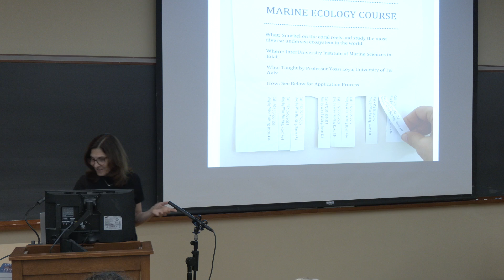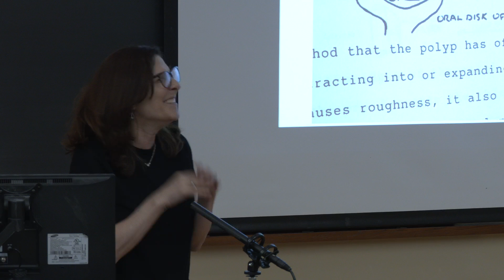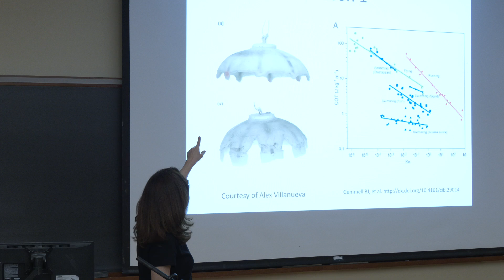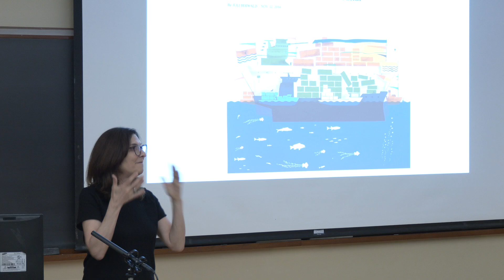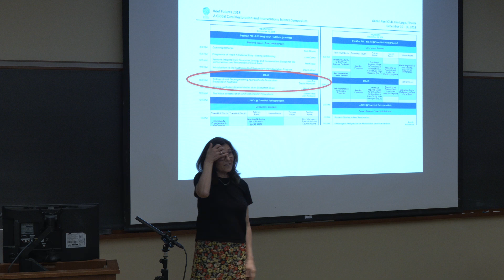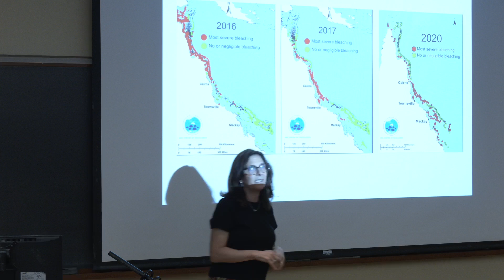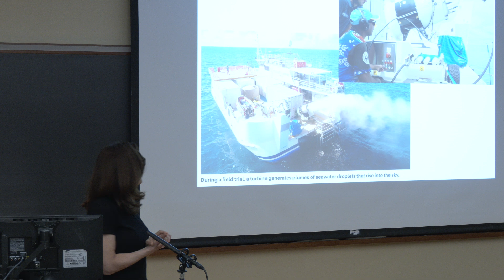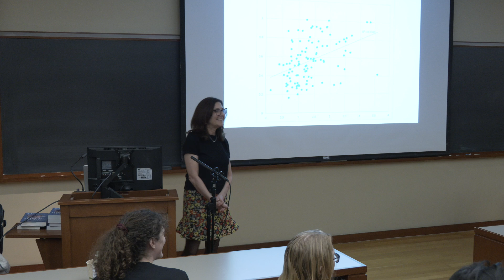What Started in the Flow Tank Beneath Pratt Gym: Lessons from Corals and Jellyfish Juli Berwald ’89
What Started in the Flow Tank Beneath Pratt Gym: Lessons from Corals and Jellyfish, presented by Juli Berwald Ph.D. ’89. She will share how her time at Amherst launched a lifelong love of the oceans and will provide reflections, thoughts, and insights from her two recent books, Spineless, about jellyfish, and Life on the Rocks, about corals.

Juli was a math major who discovered a love of the sea during a junior year study abroad program. Hoping to study coral, she set up mildly successful experiments in a long-defunct flow tank under the Pratt gym floor. She eventually earned a doctorate, studying satellite imagery of the ocean and then became a math and science textbook writer in landlocked Austin, Texas. The jellyfish brought her back to the sea, and she published a science/memoir Spineless: The Science of Jellyfish and the Art of Growing a Backbone. Her next book, Life on the Rocks: Building a Future for Coral Reefs, was a finalist for the L.A. Times Book Prize. She has also written for the New York Times, National Geographic, Science, Nature, and the Smithsonian. Juli has recently founded a non-profit, Amigos de los Corales de Tela, to study an unusually healthy coral reef in Honduras.